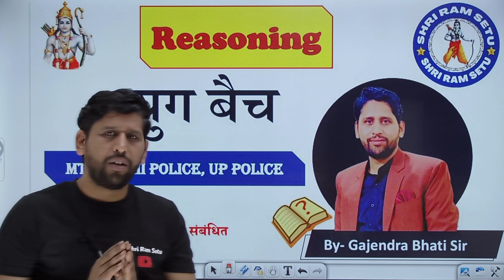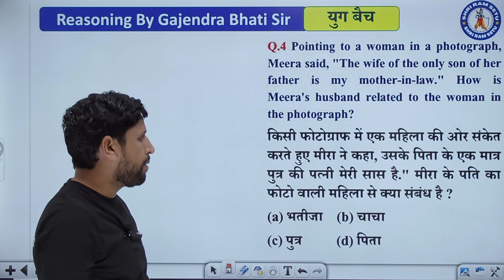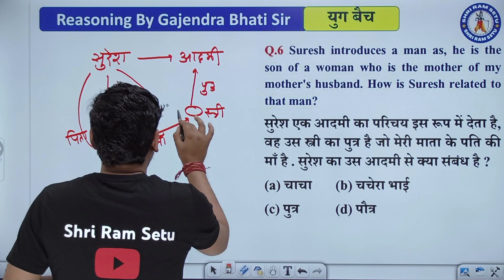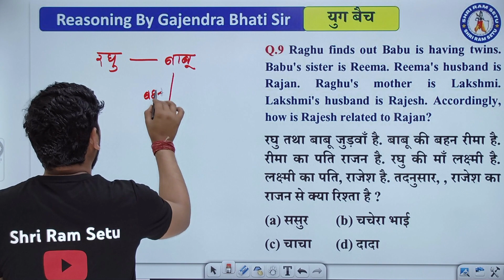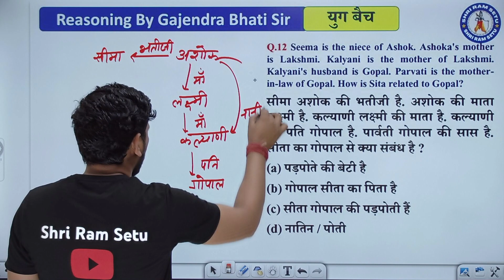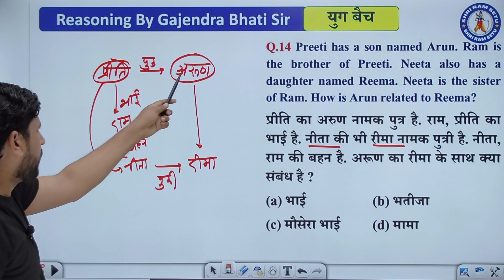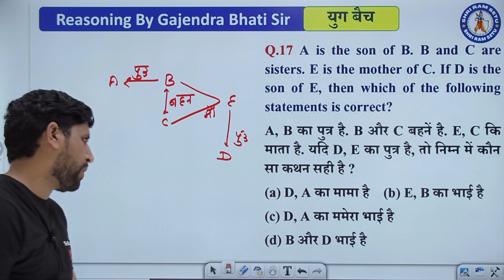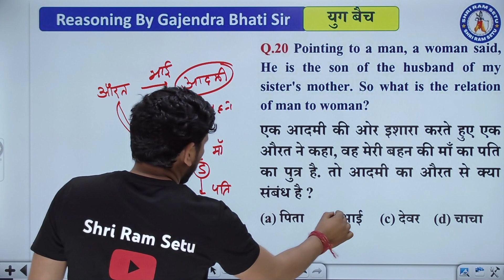रिश्ते संबंधित प्रश्न|| Class 1||Blood Relation|इशारे वाले प्रश्न | रक्त संबंध|By Gajendra Bhati Sir